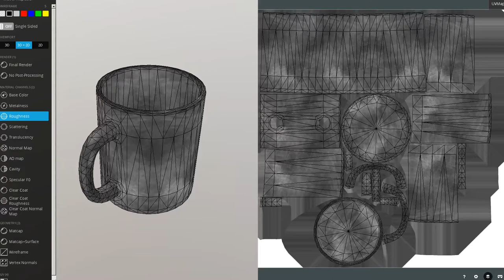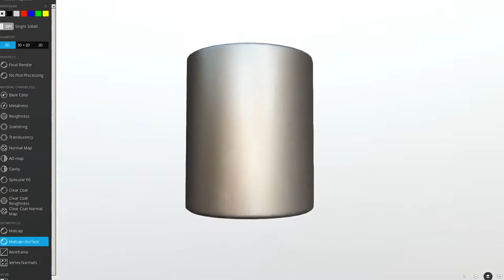Low-Poly Coffee Cup (Red Version) - PBR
Low-Poly coffee cup with red pbr textures as 3d-preview on Sketchfab (2016).

3d-modeled in Blender-2.7x, for painting the pbr textures I used 3D-Coat.